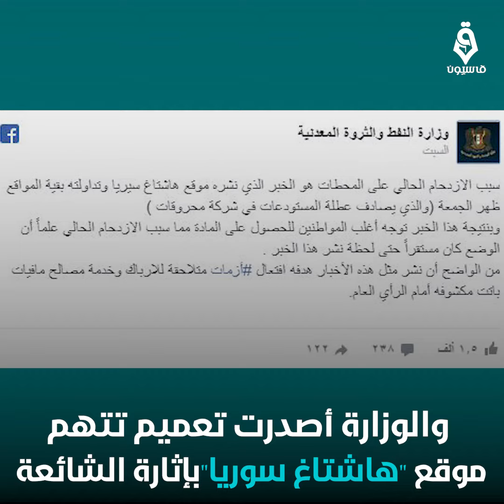إشاعة تفجر أزمة على محطات الوقود في سوريا